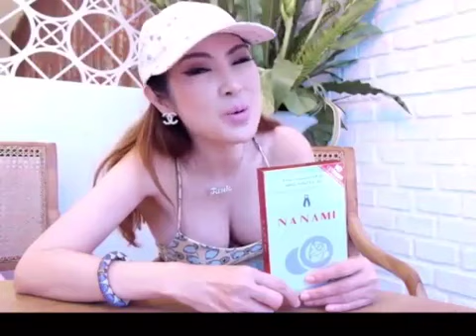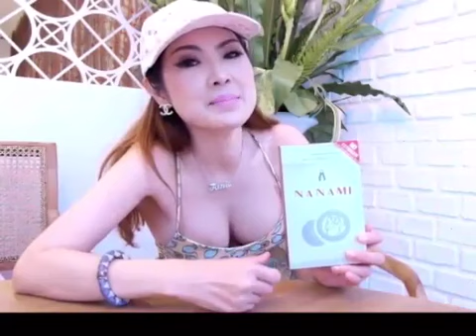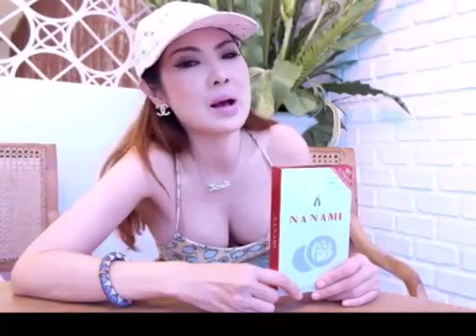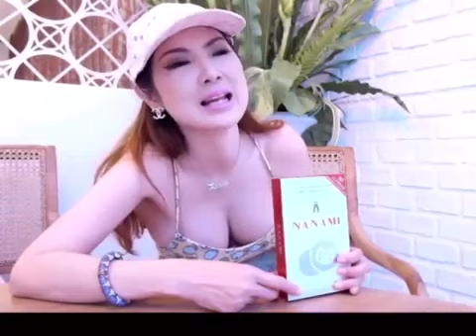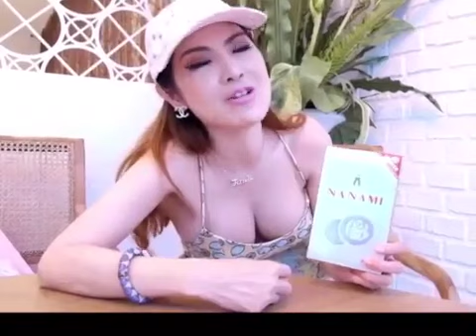Nanami เคล็ดลับความสาวสะพรั่งจากหมออ้อย